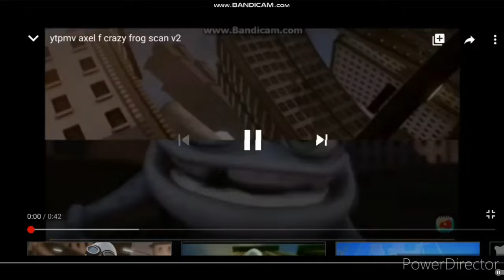/double reupload-ished/ (YTPMV) Crazy Frog Axel F Scan and ytpmv crazy frog scan v2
reuploaded from my old channel because my old channel got terminated - reupload-ished its because the 2 videos are putted together in one shuric scan